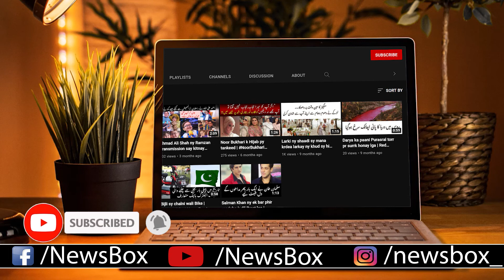Nayyar Ejaz ko Khatun ny thapar kiun mara?